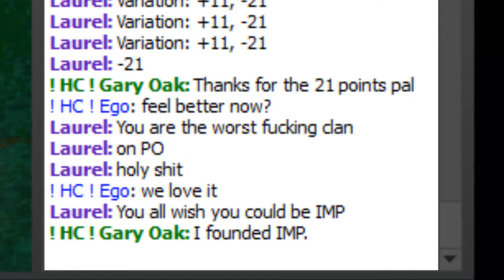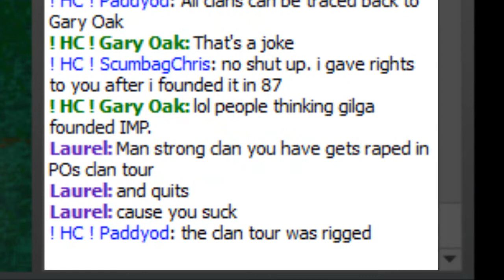Gary Oak vs Laurel :: Quickball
A vestige of HC's glory days taken from Gary's personal vaults.